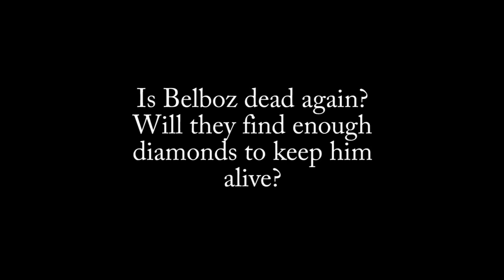Minecraft - Darkness Falls - Part 4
In this new series the Crew must save the world of Minecraft from an evil dragon who has cast a spell turning the world to eternal darkness.  The Crew are the only heroes near the dragons home and have only one day cycle before it is night forever.  Our band of heroes must stay alive and reach the end, kill the evil dragon, and save the world of Minecraft!

The difficulty is set up for this series, and if you die a remaining player must sacrifice a diamond in lava to bring that player back in the game.  On your second death two diamonds must be sacrificed and so on.  If all players die before someone can be brought back, the game is over, and the world of Minecraft stays dark forever.